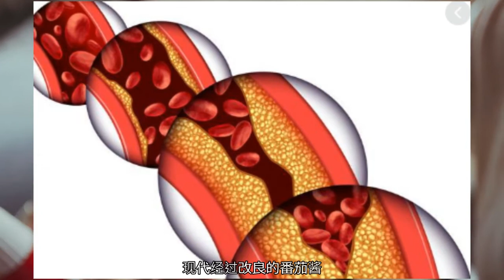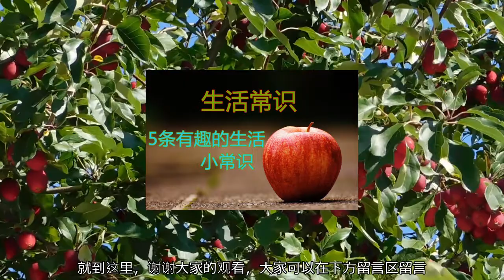生活常识 | 我们不知道的5条有趣的生活小常识 ，苹果，咖啡，可乐，番茄酱，酸梅汤，蜂蜜，特殊功效